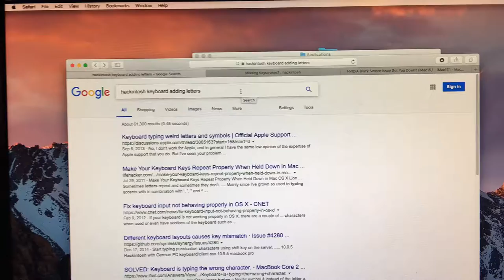Issue with keyboard on Hackintosh Mac OS Sierra 10.12.3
Hackintosh of a build
    CPU : Intel Core i7-7700K 4.2GHz
    Cooler : Corsair H100i v2
    MOBO : Gigabyte GA-Z270X-Gaming 7
    GPU : XFX RX 480 RS 8GB
    RAM : G.SKILL Trident Z 16GB DDR4(2 x 8GB); 3200MHz
    SSD : Samsung 840 Pro 512GB
    SSD : Samsung 840 Pro 512GB(Hackintosh Mac OS)
    HDD : 1TB Toshiba 2.5"
    PSU : Azza 1000W
    Case : Fractal Define R4
    Mouse : Logitech G600
    Keyboard : Corsair Strafe RGB